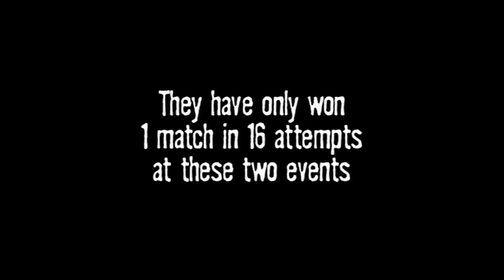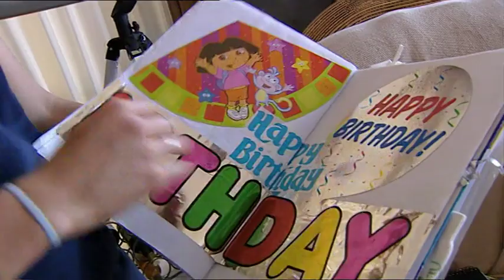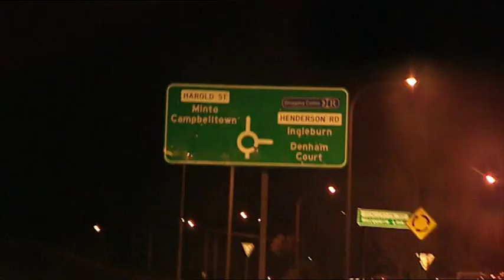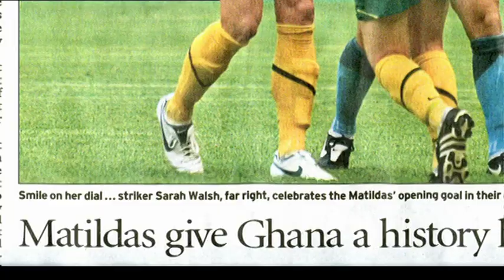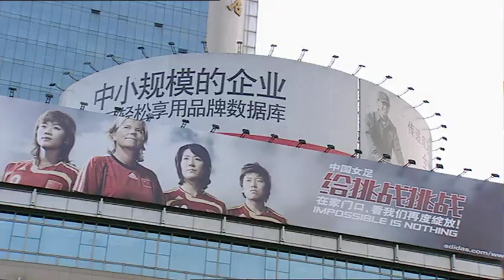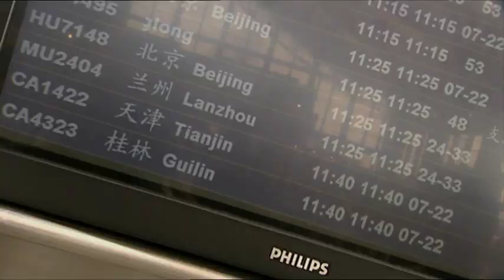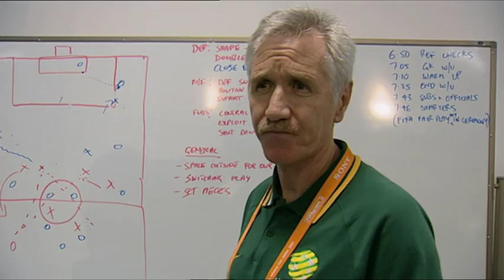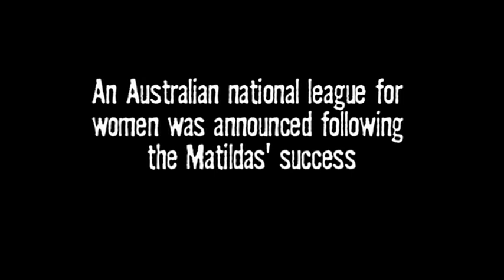Never Say Die - Australia Matildas DVD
This is the DVD titled 'Never Say Die - Matildas' released in 2008 by SBS.

A journey of discovery through the eyes of the Australian women's football team.